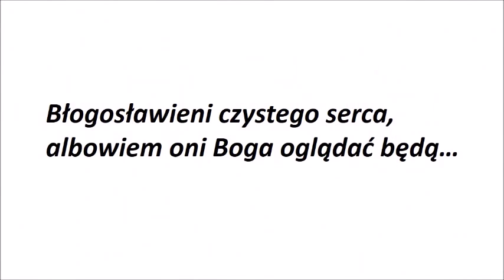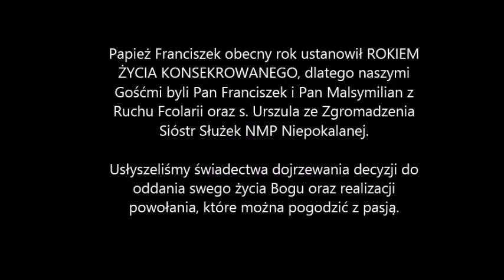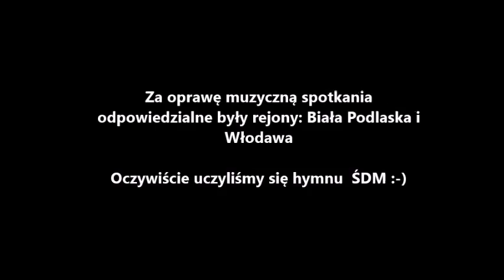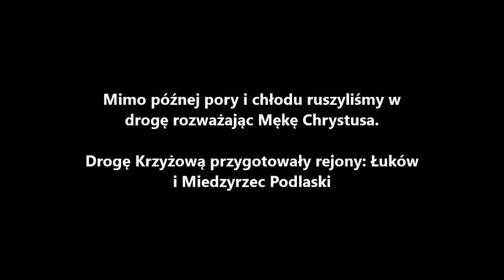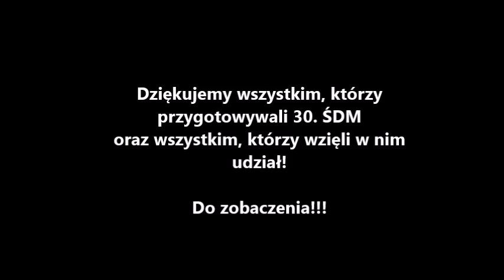30. ŚDM w Siedlcach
Spotkanie, 28 III, zgromadziło ponad 3000 młodych ze wszystkich zakątków diecezji. To dopiero przedsmak ŚDM 2016 :-)